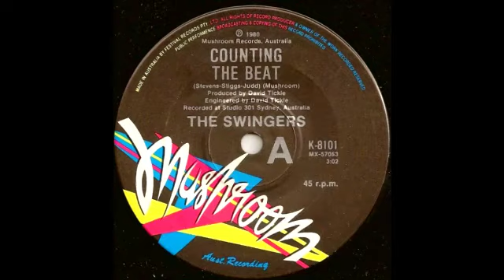THE SWINGERS Counting The Beat EXTENDED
'Counting The Beat' by Kiwi band The Swingers was the best selling single downunder in 1981. Entering the Top 100 in February of that year, the song spent 6 months in the chart; 14 weeks in the Top 10 alone and 3 weeks at the very top. The Swingers were only together for a few years, and in their homeland they scored 4 hits, but across the ditch - 'Counting The Beat' was their only success. The follow up 'It Ain't What You Dance, It's The Way You Dance It' stalled just outside the Top 40. The band re-entered my radius the following year when the movie soundtrack 'Starstruck' used an earlier recording by the group: 'One Good Reason' also known as 'Gimme Love' and the title track as well; both excellent songs. Further releases 'One Track Mind' and 'Punch & Judy' whilst enjoyable and catchy pop, did not find an audience in Oz, rendering The Swingers a one hit wonder in Australia. But what a hit! 40 years on, 'Counting The Beat' is still played and used in advertising. Here, I have re-edited the 'Countdown' clip with an extended edit of the song. Enjoy!